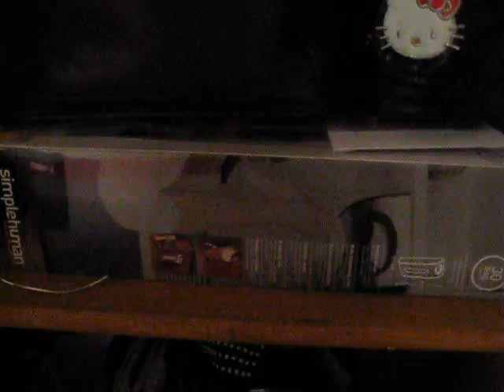Time To Lapse: Bringing You Back With More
More Awesomeness from Jen^2